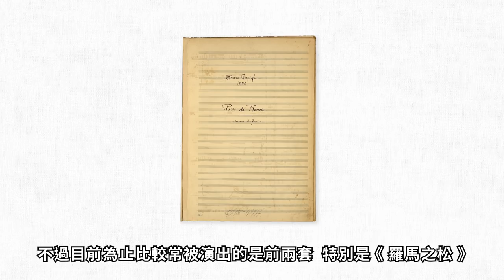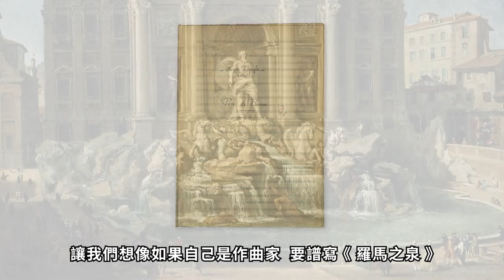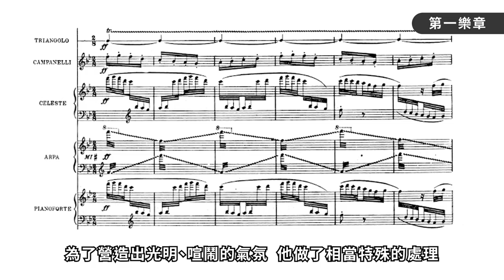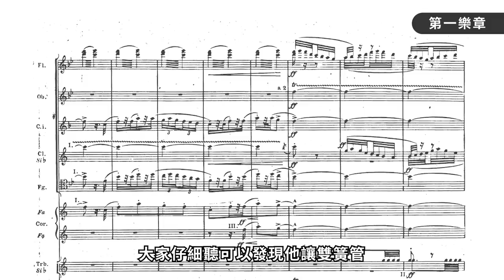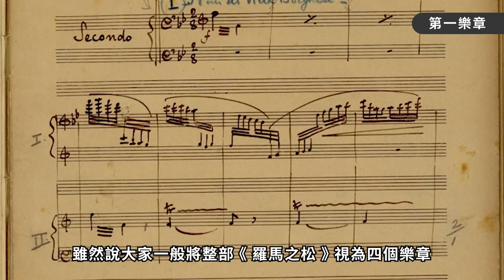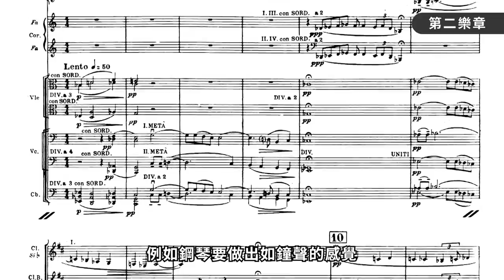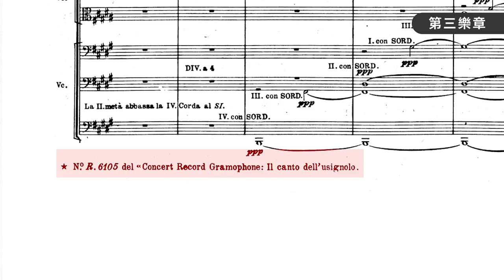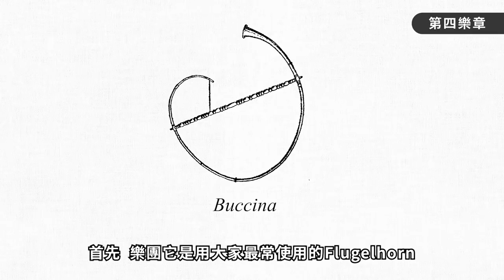【 樂譜開箱 Ⅲ ─ 義大利的配器新時代 】 雷史畢基：《羅馬之松》Respighi, Pini di Roma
主講：音樂學博士 蔡永凱
曲目：雷史畢基《羅馬之松》 Respighi - Pini di Roma

廿世紀初義大利作曲家雷史畢基，從小學習小提琴，曾經在俄國與德國擔任樂團小提琴演奏員。或許因為這一層經驗，讓他更瞭解國際樂團的趨勢。在他開始全心作曲時，就不像其他義大利作曲家只，侷限於歌劇創作。

雷史畢基的名作，包括1916年創作的《羅馬之泉》和1924年的《羅馬之松》，這兩套與1928年的《羅馬節慶》(Feste Romane)組成了「羅馬三部曲」。不過目前為止比較常演出的是前兩套，特別是《羅馬之松》，它也可以說是十九世紀末義大利最具有代表性、最知名，且跟歌劇沒有直接關連的管絃樂作品。

挪威森林 VS. 羅馬之松
長榮交響樂團將於6月7日(星期五)晚上七時三十分，國家音樂廳演出「挪威森林 V.S. 羅馬之松」音樂會，指揮由長榮交響樂團音樂總監葛諾‧舒馬富斯擔任，樂團將與鋼琴家丹尼爾‧齊奧巴奴合作演出葛利格：鋼琴協奏曲，並演出葛利格：皮爾金第1號 組曲、雷史畢基：羅馬之泉、雷史畢基：羅馬之松節目精彩可期。

演出日期：2019年6月7日(五) 19:30
演出地點：國家音樂廳
指    揮：葛諾．舒馬富斯
演出曲目：
- 葛利格：皮爾金第1號 組曲 Grieg: Per Gynt Suite 1
- 葛利格：鋼琴協奏曲 Grieg: piano concerto
- 雷史畢基：羅馬之泉 Respighi： Fountains of Rome
- 雷史畢基：羅馬之松  Respighi: "Pini di Roma"